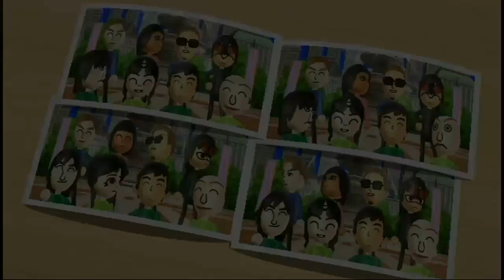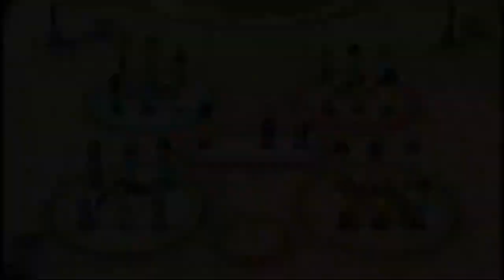Wii Party - All Party Games!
Hello everyone! I've got a very special video for you all! In here, I show a game play of each of the party games on Wii Party. In my opinion, all of them are very fun to play with multiplayer. Which one of them is your favorite?

1. (0:00) Board Game Island - Quite possibly the first party game that a lot of players will try out! This game mode is more fun when you have multiple people, as it can get crazy fun with the luck that is involved. When I play by myself, I'm not a big fan of winning by chance, even if you win all the minigames. There are some times where the game favors the computer players. It took about six attempts to finally get a win on camera! XD (Peep the Tropical Punch Game at 6:00)

2. (38:00) Globe Trot - This one is hands down my favorite party game out of the bunch! I like games that are based on strategy to do whatever you want. This game makes it to where the choice is yours where you want to go. If you want to take a hot spot (A country with a souvenir photo), it can be a great game to test strategies out. It can pretty chaotic within multiplayer, but it is still very fun.

3. (1:21:33) Swap Meet (Mii of a Kind) - This game is one of the more interesting concepts for playing at a party. You would need to match up different mii characters to make 3 x 2. It's pretty fun, and it can get your mind running on where to place miis down.

4. (1:51:37) Spin-Off - You can think of this one as wheel of fortune! This one, in my opinion, is the most fun to play with your friends. Getting the medals in the bank and trying to take them can be very fun and copetitive to do.

5. (2:14:36) Bingo - This one should honestly be a part of the minigame sections of the whole game. For me, 15 minutes isn't a whole lot of time for a full-on party. However, this is only a minor complaint. This can be another great one to compete with your friends as well with the competitiveness and suspense waiting for the right mii to come down.

I plan to do more videos in the future! :)